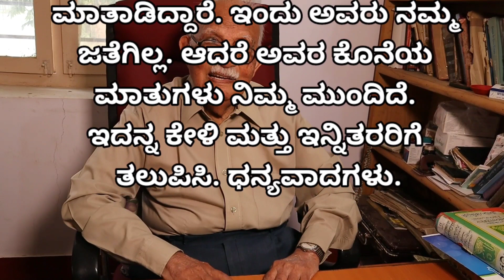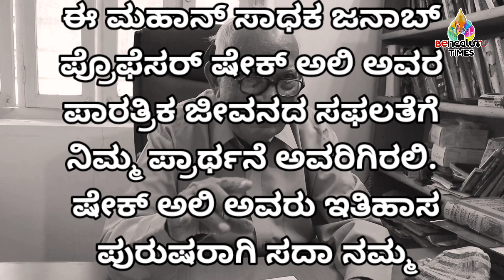ಮಂಗಳೂರು ಯೂನಿವರ್ಸಿಟಿ ಕಟ್ಟಿದ ಕತೆ! ಪ್ರೊ.ಷೇಕ್ ಅಲಿ ಅವರು ಕೊನೆಯದಾಗಿ ಬೆಂಗಳೂರು ಟೈಮ್ಸ್ ಜತೆ ಆಡಿದ ಮಾತುಗಳು!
Historian professor Sheikhali ವಿಧಿವಶರಾದ ಈ ಸಂದರ್ಭದಲ್ಲಿ ಅವರು ಕೊನೆಯದಾಗಿ ಬೆಂಗಳೂರು ಟೈಮ್ಸ್ ಜತೆ ತಮ್ಮ ಬಾಲ್ಯ ಮತ್ತು ಸಾಧನೆಗಳ ಬಗ್ಗೆ ಮನ ಬಿಚ್ಚಿ ಮಾತಾಡಿದ್ದಾರೆ. ಐದು ಡಾಕ್ಟರೇಟ್ ಪದವಿ, ಕನ್ನಡ ರಾಜ್ಯೋತ್ಸವ ಪ್ರಶಸ್ತಿ ಸಮೇತ ಹಲವು ಪ್ರಶಸ್ತಿ ಪಡೆದ ಸನ್ಮಾನ್ಯ ಅಲಿ ಅವರು ಹತ್ತಾರು ಅಮೂಲ್ಯ ಕೃತಿಗಳ ಲೇಖಕರು. tippusultan ಬಗ್ಗೆ ಇವರು ಬರೆದ ಕೃತಿ ವಿಶ್ವ ಪ್ರಸಿದ್ದವಾಗಿದೆ. mangaloreuniversity ಮತ್ತು goauniversity ಇವುಗಳ ಸ್ಥಾಪಕ ಉಪ ಕುಲಪತಿಗಳಾಗಿ ಅವುಗಳನ್ನು ಕಟ್ಟಿ ಬೆಳೆಸಿದ ಬಗ್ಗೆ ವಿವರವಾಗಿ ಈ ವಿಡಿಯೋದಲ್ಲಿ ವಿವರಿಸಿದ್ದಾರೆ. ಅವರ ಶಿಕ್ಷಣ ಮತ್ತು ಬಾಲ್ಯ ಕಾಲದ ನೆನಪು ಮೆಲುಕು ಹಾಕಿದ್ದಾರೆ. ಇಲ್ಲಿದೆ